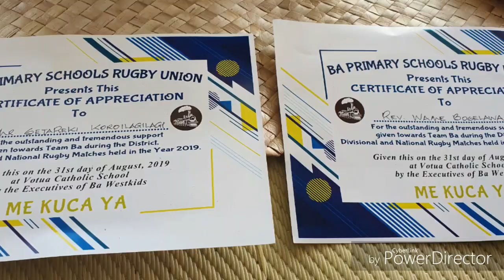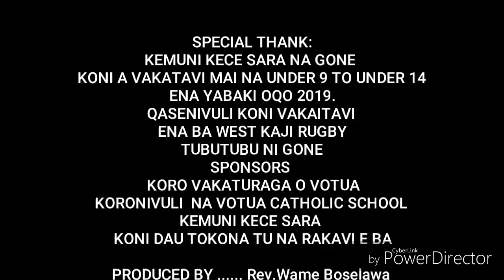Vakacirisalusalu for Ba West Kaji Rugby 2019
To commemorate the great achievement our Ba West Kaji Rugby achieved in 2019 from Under 9 to under 14...